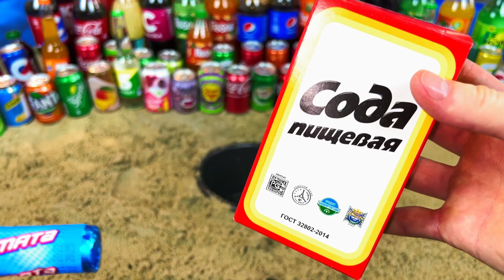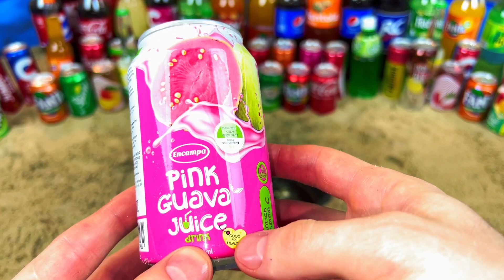EXPERIMENT: Many Balloon of Coca-Cola, Mtn Dew, Fanta & Popular Sodas vs Mentos 7 Holes Underground